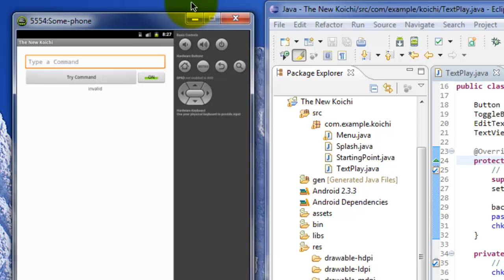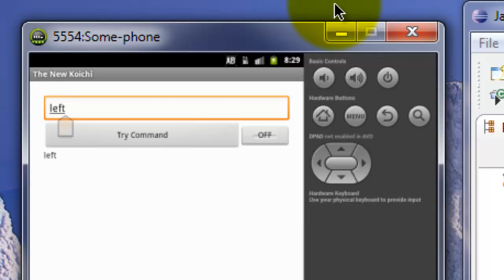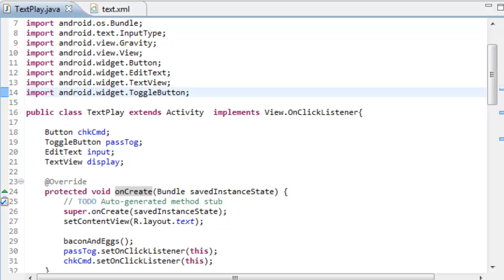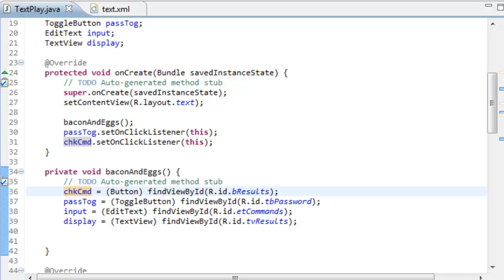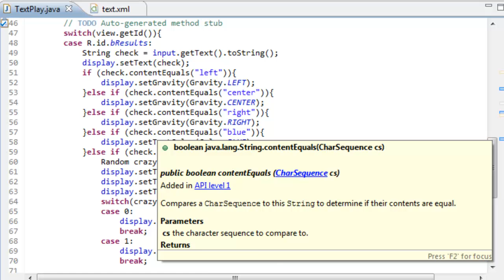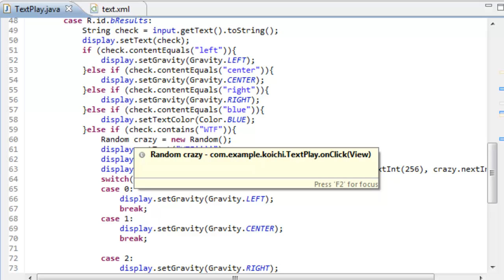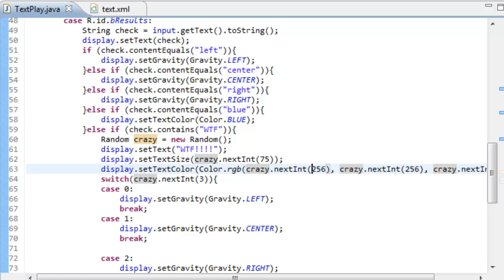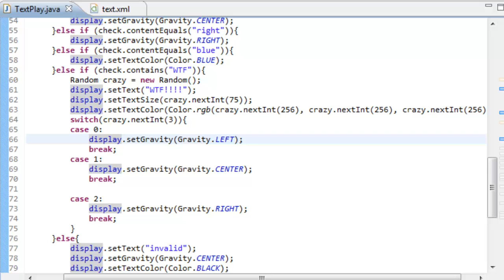My Android App Developmebnt Journey - Day 22 - 34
I learned to control text value, text layout, text size, and text color by using textbox, button, and toggle button.

NOTE: This is my video journal to keep track of what I have been learning and done. If you are looking for tutorials, I recommend you visit:
■ The New Boston's Android Application Development Tutorial:

Basically, followed along The New Boston's Android Application Development Tutorial 22 - 34 to accomplish what's shown on this video.